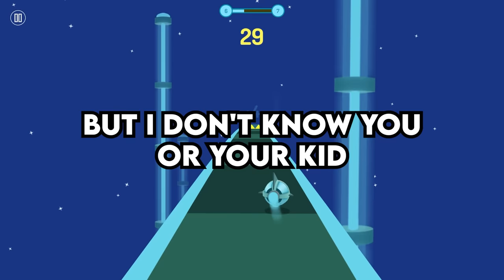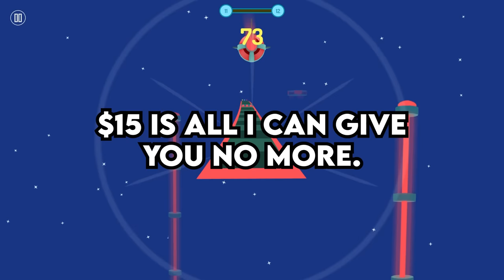Entitled Karen DEMANDS that I HAND OVER MY BRACLET and GIVE IT to her SPOILED CHILD - Reddit Podcast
🌠 easymode music is on Spotify, Apple Music, etc.

0:00 Entitled Karen demands that I hand over my bracelet that my dead mother gave me and hand it over to her daughter, stating that she deserves it more than I do. (u/NightChilde25)
6:49 My awful job treats me like garbage, and even when I got injured on the job, they still tried to guilt trip me into working, regardless of my injury. (u/Any_Ad_8632)
11:37 Entitled Manager tries to get me in trouble for clocking out 3 minutes early, so I flip the script and end up getting him fired. (u/irritatingfarquar)
15:25 I blocked my psychotic cousins after they made my life a living nightmare, and now I am not sure if I this was a mistake or not, and I seriously don’t know what to do. (u/moonxlight101)